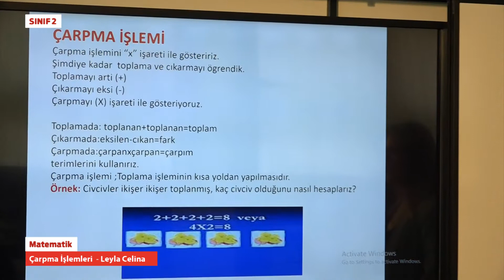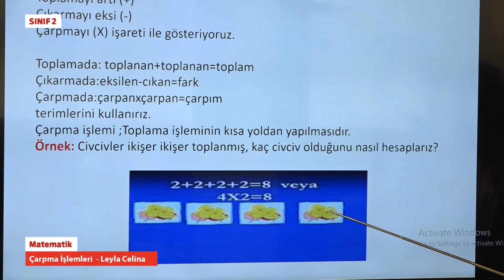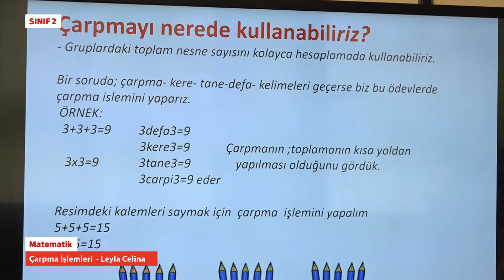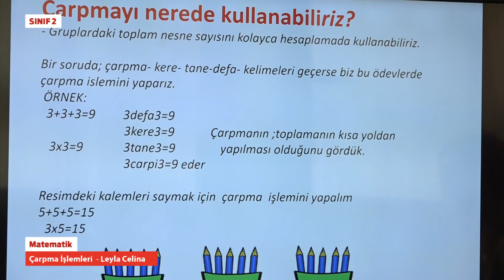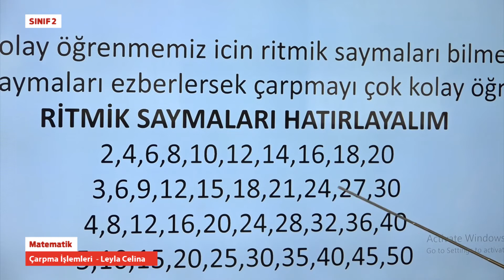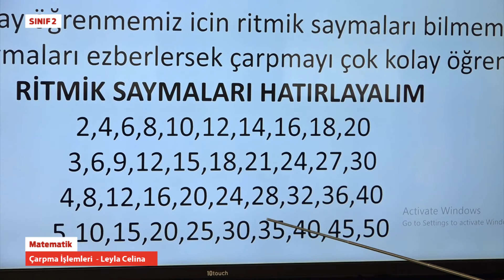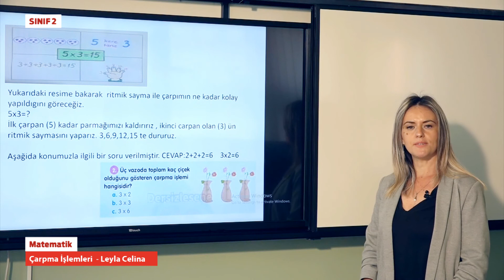T2946 Matematik Çarpma İşlemi Leyla Celina